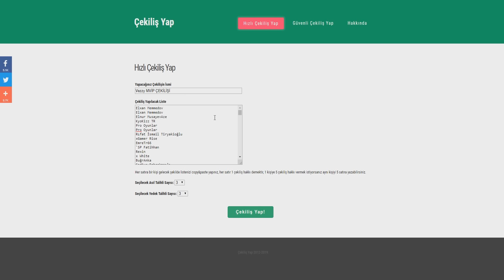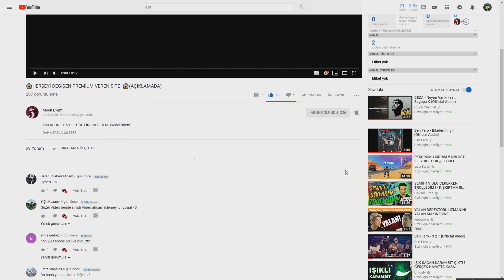😱RİSE LAUNCHER ÇIKIYOR! [CRAFTRİSE ÇEKİLİŞ SONUÇLARI] 😱(MC:SG #96) w/ -CRAFTRİSE SURVİVAL GAMES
💋 Merhaba :) Ben Orçun Bu Kanalda sizlere eğlenceli videolar sunacağım.Sende ailesimize katılmak istersen
craftrise,
craftrise ip,
craftrise the bridge,
craftrise skywars,
craftrise skyblock,
craftrise atmayan hack,
craftrise bedwars,
craftrise hack,
craftrise factions,
craftrise egg wars,
craftrise uhc,
craftrise anahtar,
craftrise atilla aga,
craftrise akrien,
craftrise bug,
craftrise ban,
craftrise coin,
craftrise canlı,
craftrise client,
craftrise creative,
craftrise çöktü,
craftrise çalışan hile,
craftrise çalışan tek hile,
craftrise çalışan hile 2018,
craftrise çar çalma,
craftrise çılgınları canlı yayın,
craftrise daha fazla giriş yapamazsınız,
craftrise de atmayan hile,
craftrise dünyası,
craftrise dc,
craftrise demir spawner,
craftrise destek,
craftrise faction,
craftrise fly,
craftrise farkedilmem,
craftrise girilmiyor,
craftrise gamer,
craftrise gamemode hilesi,
craftrise garbarius,
craftrise gg,
craftrise güncelleme,
craftrise girmiyor,
craftrise hile,
craftrise hacklendi,
craftrise hack 2018,
craftrise huzuni,
craftrise hesap,
craftrise hacker,
craftrise hack atmayan,
craftrise ıp,
craftrise ıd,
craftrise ifşa,
craftrise ip ban kaldırma,
craftrise indir,
craftrise itoprak,
craftrise jigsaw,
craftrise jankat,
craftrise jitter,
jankat winner craftrise,
craftrise kayıt olma,
craftrise kurucusu,
craftrise kayıt olma 2018,
craftrise kanalı,
craftrise kapanıyor,
craftrise kapandı,
craftrise launcher,
craftrise lobi,
craftrise login,
craftrise liquidbounce,
craftrise lag sorunu,
craftrise link,
craftrise minecraft,
craftrise makro,
craftrise maksimum kayıt limitine ulaştınız hatası çözümü,
craftrise mvip,
craftrise mod,
craftrise mousecam,
craftrise market,
craftrise munkii,
craftrise noobu,
craftrise neden kapandı,
craftrise network,
craftrise oynuyoruz,
craftrise oyuncusu,
craftrise optifine,
craftrise oyunu indir,
craftrise ölümsüzlük,
craftrise pvp,
craftrise para kasma,
craftrise parkur,
craftrise pelerinli skin,
craftrise pack,
craftrise para hilesi 2018,
craftrise ping düşürme,
craftrise pvp montage,
craftrise para bugu,
craftrise prelimi,
craftrise report,
craftrise rush,
craftrise rekt,
craftrise rex rider,
craftrise rehber,
craftrise resmi,
craftrise rezilliği,
craftrise report etme,
craftrise red bull,
craftrise register,
craftrise skyblock para kasma,
craftrise skin,
craftrise skin yapma,
craftrise sg,